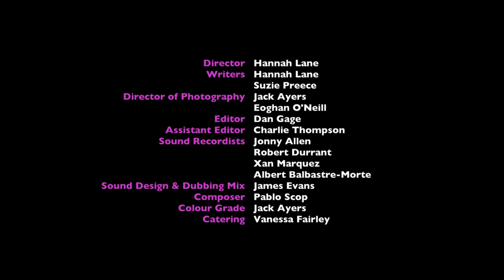Episode Five, Ep5 serie Turn Me Online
Alice has become jaded with the online dating scene but Jas has a suggestion to turn her luck around...

With Suzie Preece, Kiran Sonia Sawar, Edmund Digby Jones, Sope Dirisu, Lauren Garnham, Jon-Paul Rowden

By Hannah Megan Lane
Production Hannah Megan Lane
2014 United Kingdom